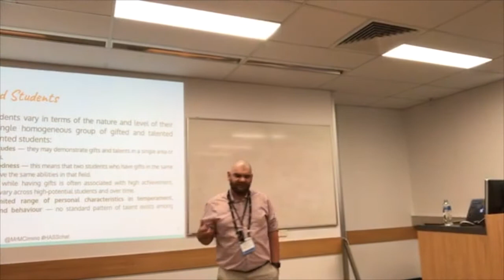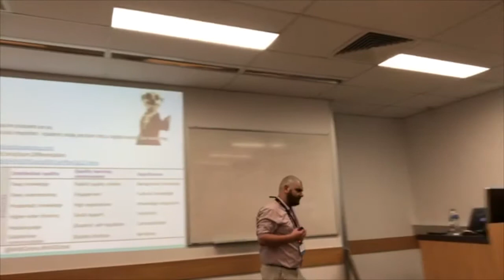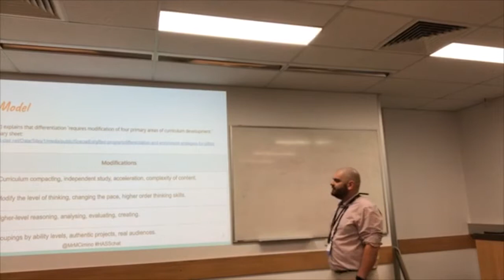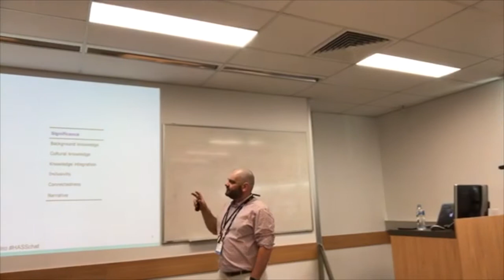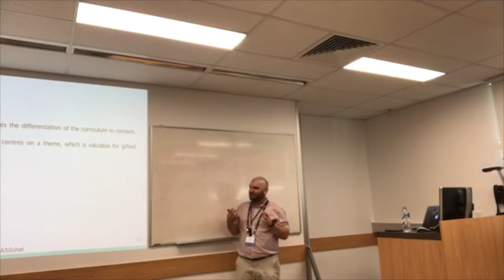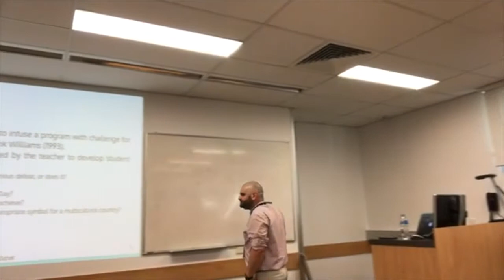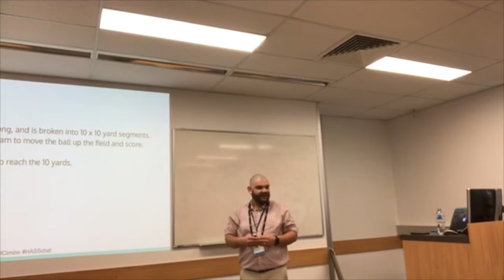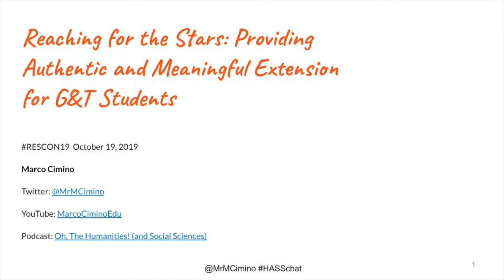RESCON 2019: Providing Authentic and Meaningful Extension for Gifted & Talented Students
Presentation given on October 18, 2019 at RESCON.

Filmed by AP Tech using swivl at RESCON, a Partner event of the National Education Summit